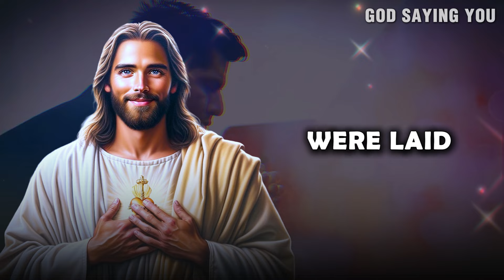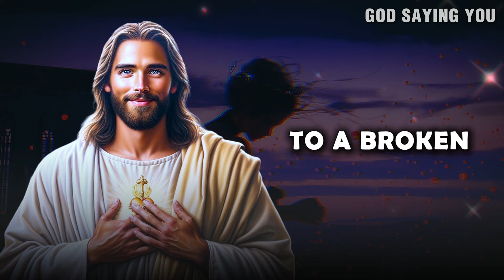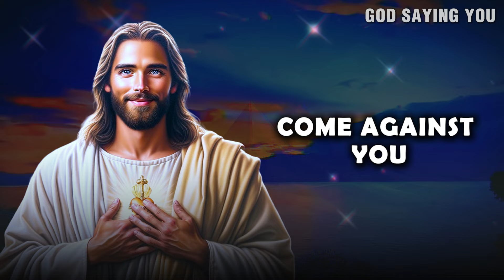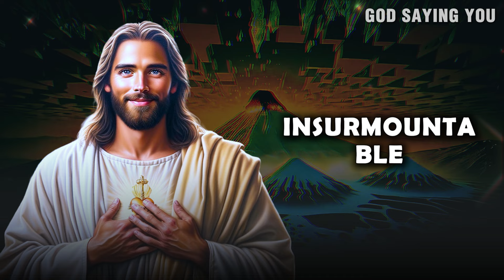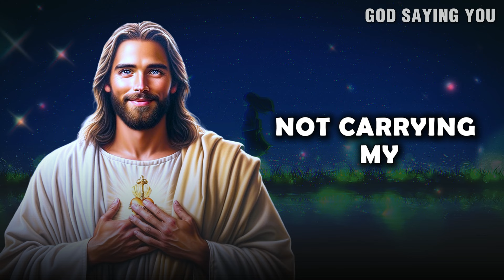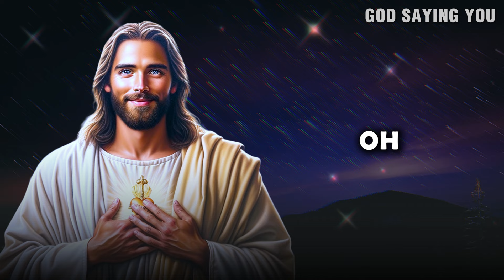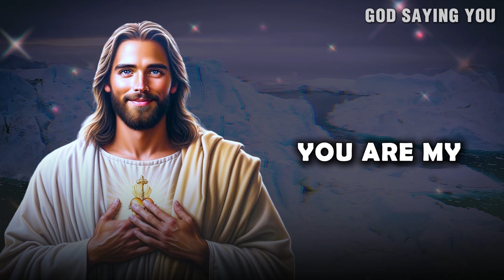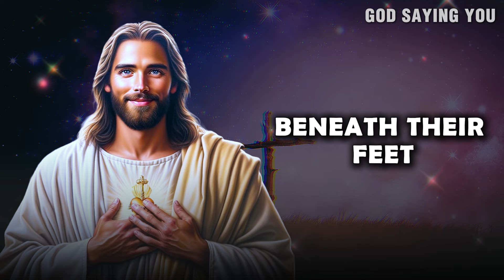God Says - THIS IS YOUR LAST WARNING | God message today for you | Gods message today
Feel the love, embrace the faith! Drop an 'Amen' in the comments to spread the blessings! 🙏✨"

Gods Message
God Message
gods message
God's Message today
God helps
Godly quotes
Bible Quotes
God Message Tarot
Financial abundance
Angels message
Jesus message
Godly quotes
Lord Helps
Jesus quotes
God
God message
Jesus
Jesus message
God messages
Urgent message from God
Jesus says
Angel Signs
God msg
Angels message
Universe message
Money miracle
Life quotes
Faith quotes
Universe message
Angel message
God Message For You Today
God says
Positive life affirmation
1111
gods message
god message
God Message
Inspirational message
Spiritual guidance
Overcoming challenges
Belief and trust
Inner strength
Positive mindset
Self-improvement
Emotional healing
Personal growth
Spiritual journey
Hope and encouragement
Finding purpose
Motivational speech
Self-worth and self-esteem
Divine guidance
Divine intervention